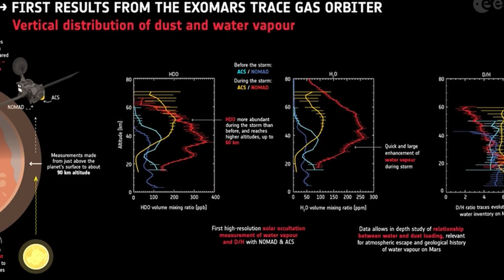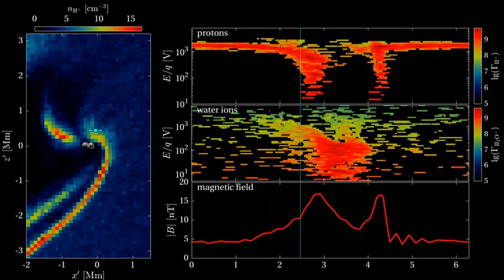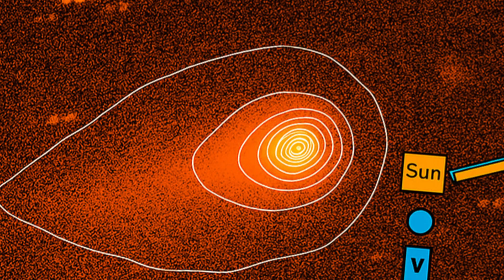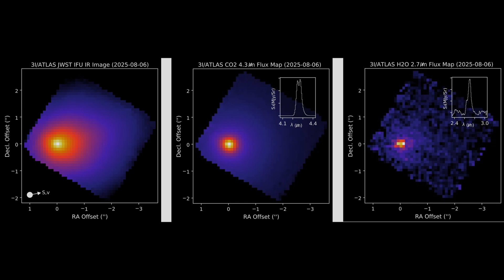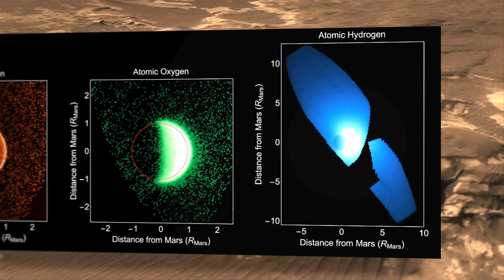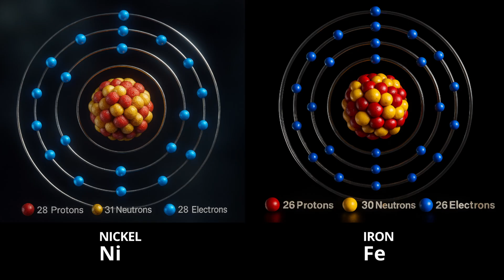3I/ATLAS | Green Coma & Course Change Stun Scientists (Latest Update)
3I/ATLAS, the third interstellar object ever detected, has stunned scientists with its glowing green coma, a shifting trajectory, and strange chemistry that defies everything we thought we knew about comets.

This latest update shows:

Its coma is glowing a vibrant green — without the chemicals that should cause it.
The coma has expanded to half the size of the Sun with a strange “double-layer” structure.
Instead of streaming away from the Sun, material is ejecting sideways… and even forward.
Its trajectory has shifted — with no known gravitational explanation.

JWST data shows Earth-like isotope ratios and chemistry that may hint at the building blocks of life. Spectral scans reveal pure nickel without iron — almost unheard of in nature, but common in advanced manufacturing.

🚀 Mars orbiters, ESA, NASA, and JWST are racing to gather data before 3I/ATLAS disappears in early 2026. Some even suggest its trajectory points to Mars, a planet uniquely compatible with its chemistry. Could this be a comet unlike any we’ve ever seen… or evidence of something far more advanced?

👉 Watch until the end and decide for yourself: Is 3I/ATLAS just an interstellar comet — or proof we are not alone?